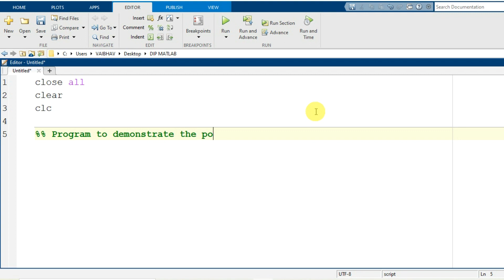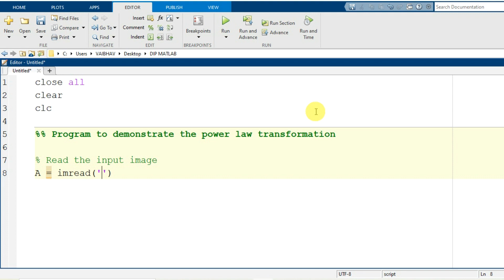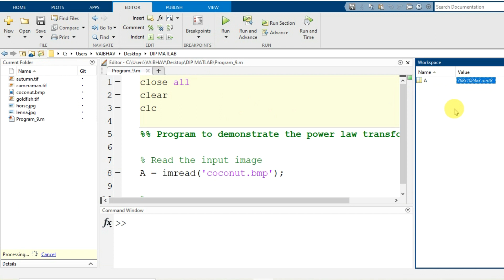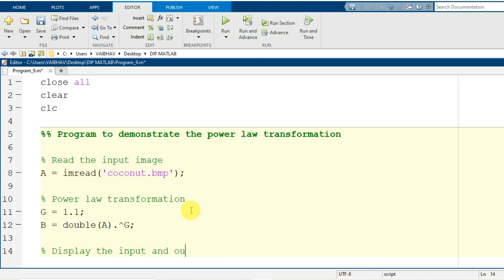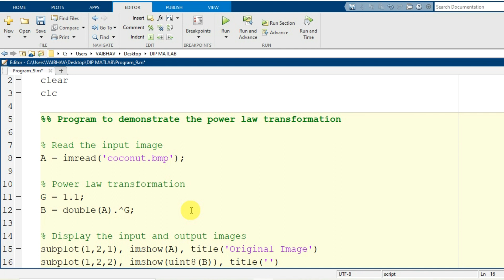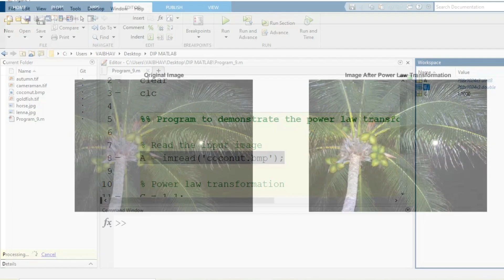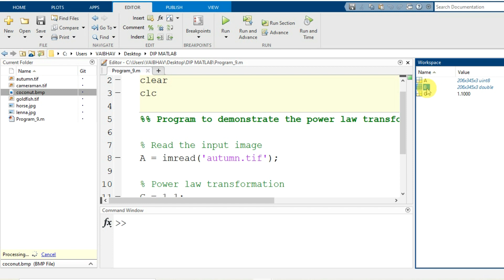MATLAB Program to demonstrate power law transformation of an image | Digital Image Processing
Program to demonstrate power law transformation of an image | MATLAB Programming | Digital Image Processing